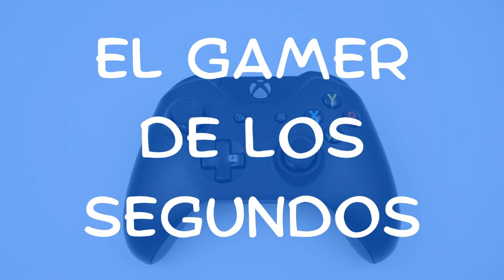Del peor al mejor Forza Horizon - TOP 5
Una saga de carreritas bastante reatuda, chavales.